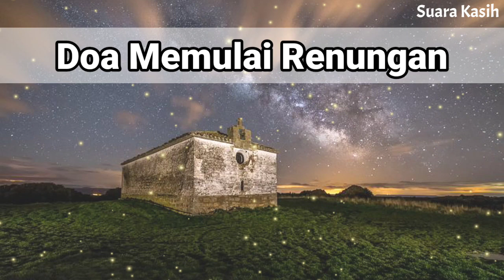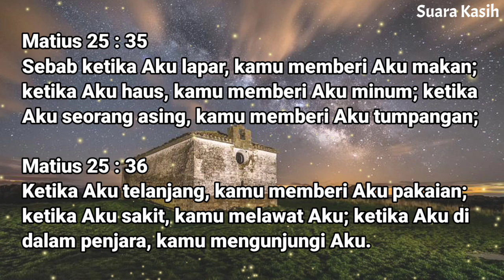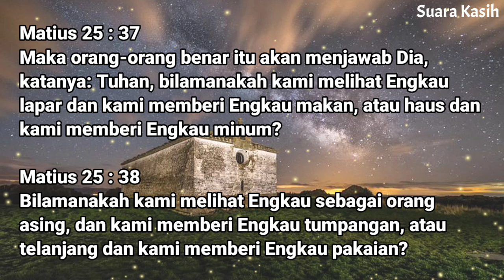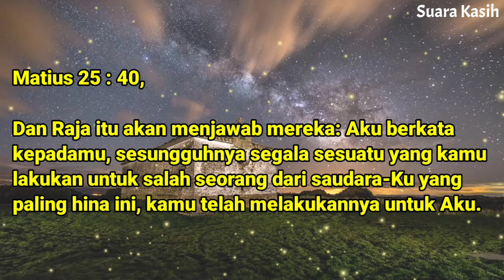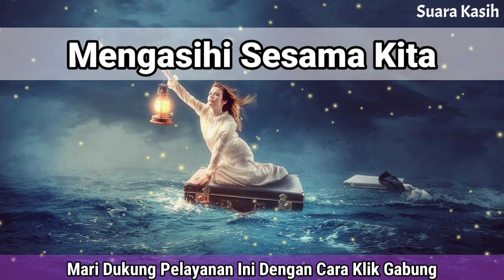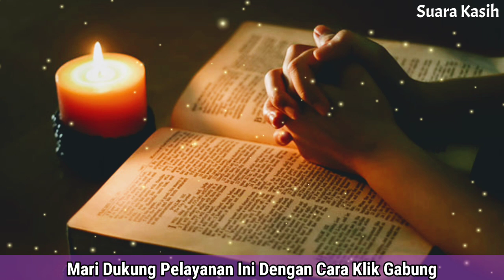Renungan Malam Kristen - Doa Malam - Suara Injil - Pohon Kehidupan Terbaru - Renungan Malam Terbaru